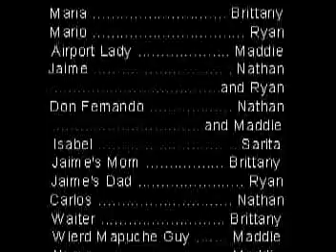Sol y Viento Sock Puppet Video (Complete)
A movie that is abut Sol, but also Viento!